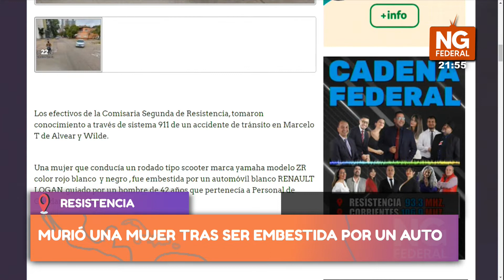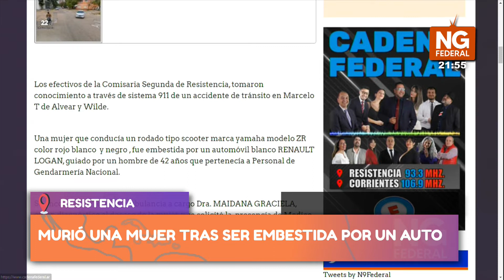NGFEDERAL - MURIÓ UNA MUJER TRAS SER EMBESTIDA POR UN AUTO - RESISTENCIA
En la tarde de este domingo en las inmediaciones de Marcelo T de Alvear y Wilde de Resistencia, un automóvil embistió a una mujer que se movilizaba en moto y {esta perdi{o la vida.
Los efectivos de la Comisaría Segunda de Resistencia, tomaron  conocimiento a través de sistema 911 de un accidente de tránsito en Marcelo T de Alvear y Wilde.
Una mujer que conducía un rodado tipo scooter marca yamaha modelo ZR color rojo blanco  y negro , fue embestida por un automóvil blanco RENAULT  LOGAN, guiado por un hombre de 42 años que es Personal de Gendarmería Nacional.
Se encontraba presente la ambulancia a cargo Dra. MAIDANA GRACIELA, quien diagnóstico el deceso de la mujer, y se solicitó la  presencia de Medico Policial y Móvil Tanatologico Div. Bomberos.